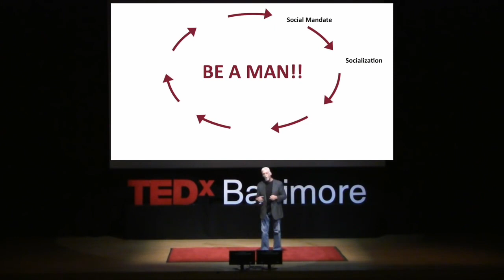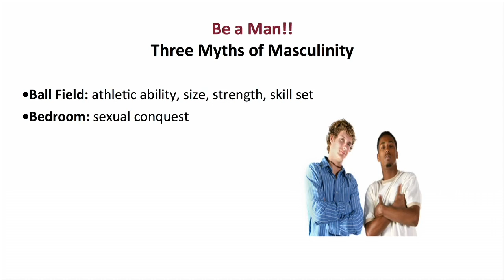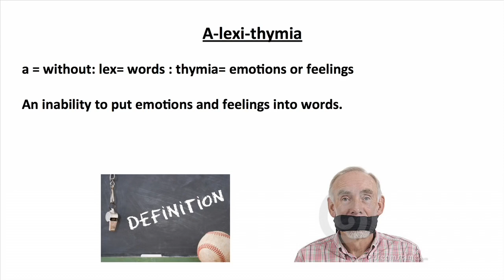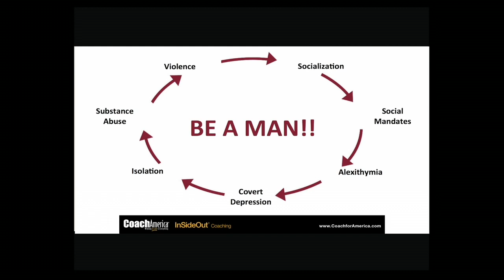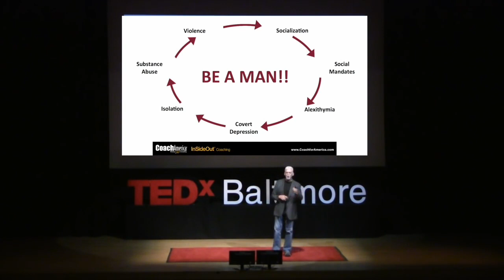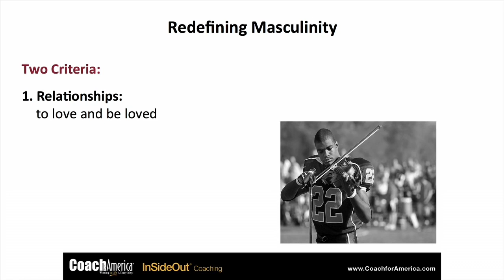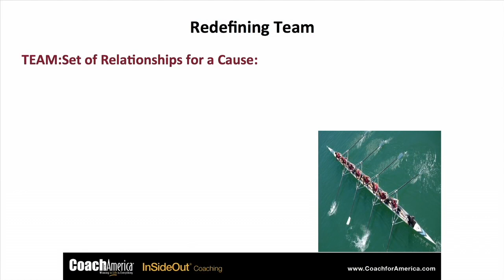"Be a Man" Joe Ehrmann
Joe Ehrmann is a very special guy. He was All American at Syracuse, played in the NFL for 9 years, and is a high school foot ball coach. His book "InSideOut Coaching: How Sports Can Transform Lives" is a must read for anyone coaching boys into men with character.

There is also a book about his life "Season of Life: A Football Star, a Boy, a Journey to Manhood" by Jeffrey Marx that is well worth reading.